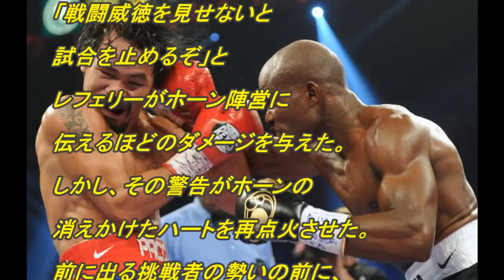【大波乱】パッキャオが無名ボクサーに敗れ王座陥落の大波乱!!0－3の判定に『言い訳しない』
【ボクシングリアルタイム実況】パッキャオ　VS　ホーン　【世紀のビッグマッチを皆でみよう！】
高速かつ精密なパッキャオのトレーニング【ボクシング】 | Manny Pacquiao Fast and strong training